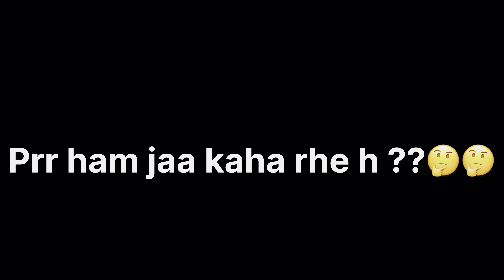Aaj toh waterfall pe hi nahaliya 😍😌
Ram-Ram bhai sabhi ko.. kese h aap sab ummeed h ache honge or Moj le rhe honge zindagi ki 😁 🫶🏻

Byee👋🏻
Take care ❣️✨